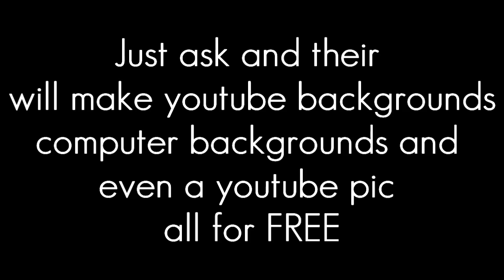iRushFX1337 Promo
my background is in there aswell with a few other people aswell this guy is gd at making bckgrounds pleease sub him and me